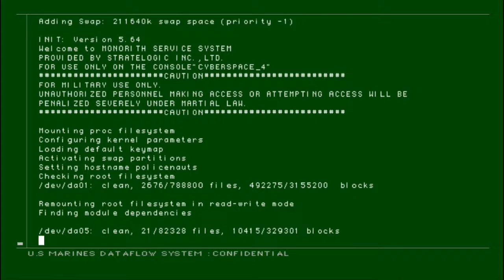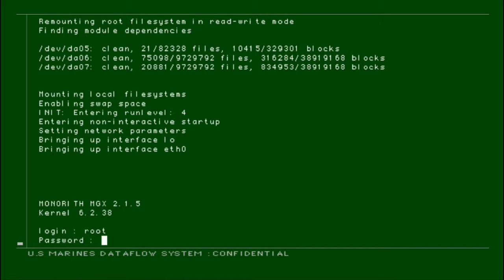Let's Play Metal Gear Solid 2 #13 Du kannst das Foto nicht verwenden